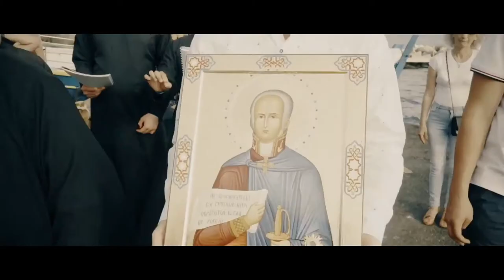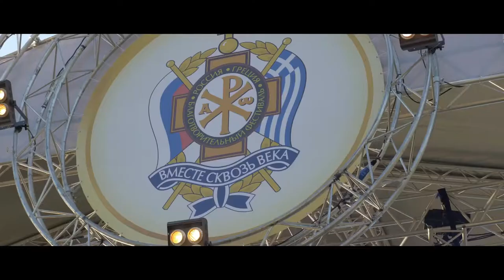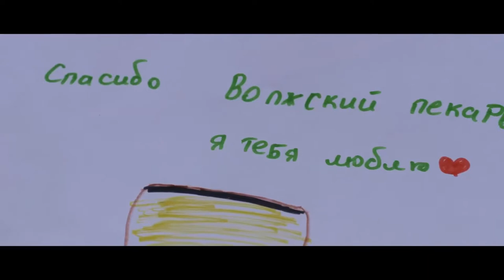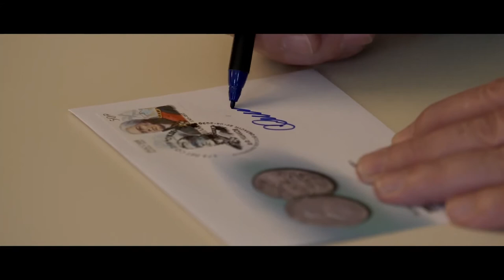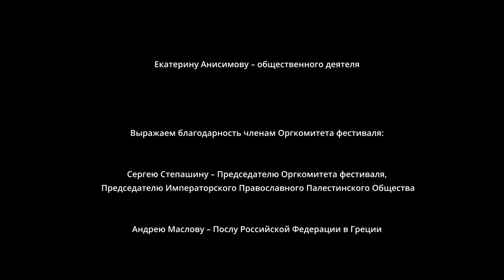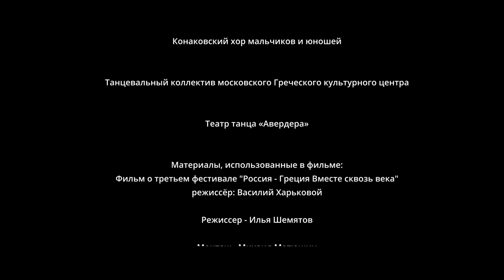Фестиваль «Россия - Греция. Вместе сквозь века»: как это было?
Сегодня хотим вспомнить IV международный благотворительный фестиваль христианской культуры «Россия-Греция. Вместе сквозь века». В 2020 году данный фестиваль впервые прошёл на территории России, в городе Конаково. Мероприятие было приурочено сразу к двум датам: 75-летию Победы в Великой Отечественной войне и 275-летию со дня рождения выдающегося русского адмирала Фёдора Фёдоровича Ушакова.